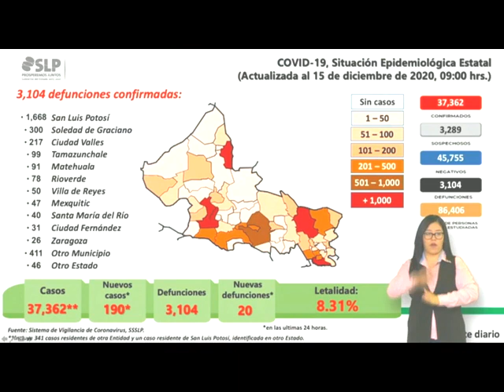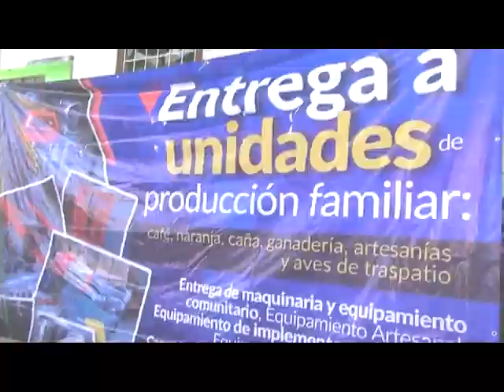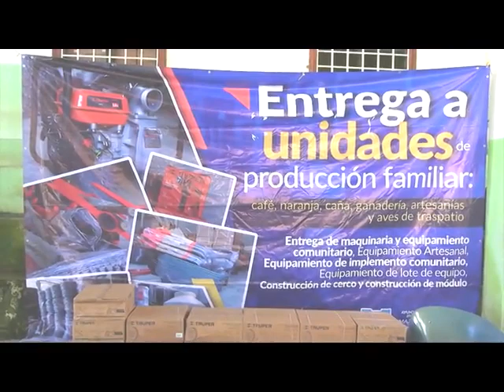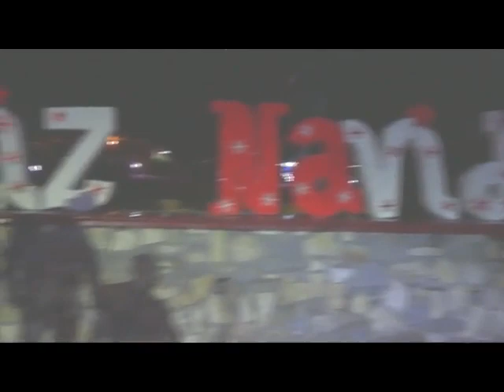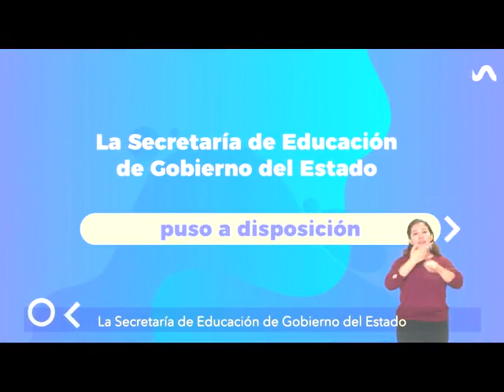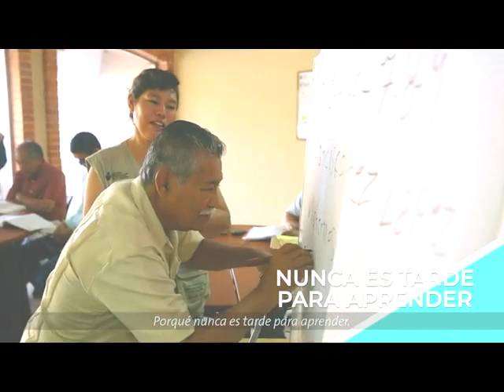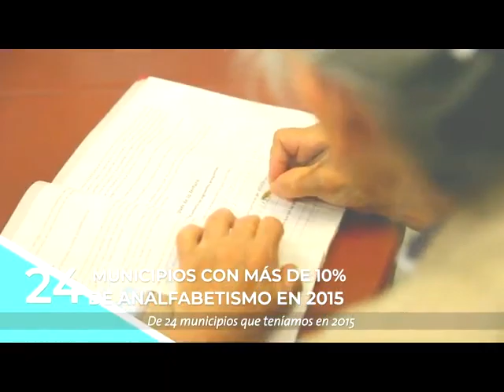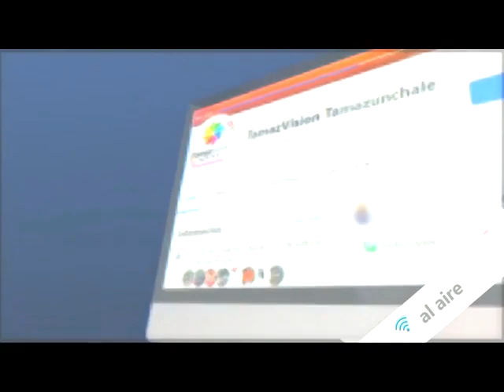Noticiero 16 Diciembre 2020